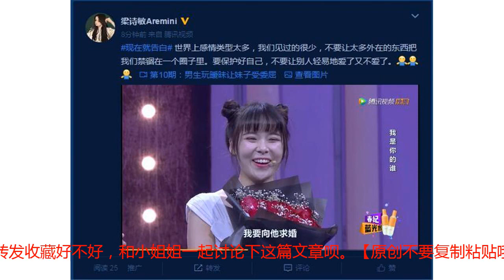隐瞒13年，林志颖终于坦诚：如果当年不抛弃她，我早该是孩子他爸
说到林志颖，大家都不陌生，毕竟是不老男神。是90年代的万千少女的梦中男神，只要他的小旋风一刮，就能风靡整个亚洲，当年小虎队F4都得靠边站。文章看完转发收藏好不好，和小姐姐一起讨论下这篇文章呗。【原创不要复制粘贴哦】我们一起相互关注，送你个小对象林志颖不仅帅，还是个全能型艺人。他既是演员也是歌手，还是出色的赛车手，最令人印象深刻的电视剧就是《天龙八部》《绝代双骄》和《放羊的星星》，像歌就有《为什么受伤的总是我》《十七岁的雨季》，车队有“平坐车队”。虽然如今的林志颖名声不如过往，但是升级成奶爸的他还是非常引人注意的。在结婚之前，林志颖和林心如更是有过一段长达6年的恋情。两人当初是在拍《校园敢死队》时相识并且互生情愫，进而就走到了一起。两人交往的时候，由于林志颖比较红，而林心如只是刚出道，林心如不愿让人以为她是借绯闻来炒知名度，所以提到这段感情时都会用美丽的误会来解释。然而这段恋情仅仅维持了6年就分手了。两人在交往中时常争吵,其间两人又经历几度分分合合。有传言说两人分手是由于林心如赴大陆拍“还珠格格”时，因剧组传出苏有朋狂追林心如，两人热恋说甚嚣尘上。后来谈及当年分手原因双方都坦承是异地导致